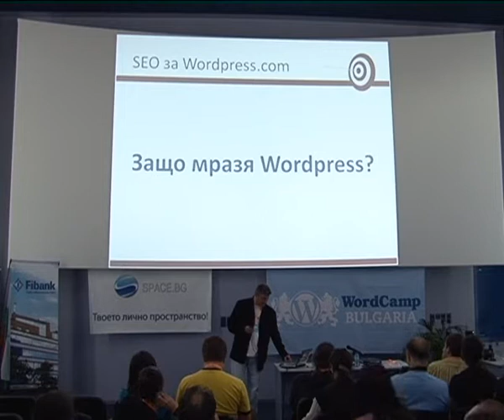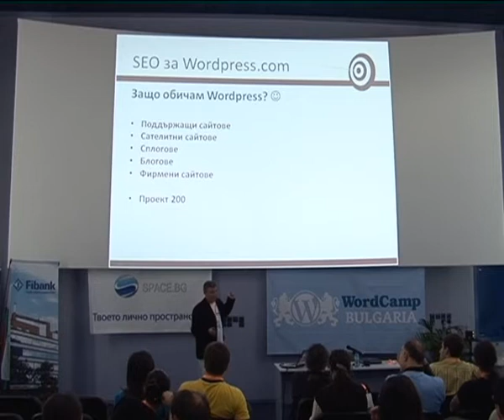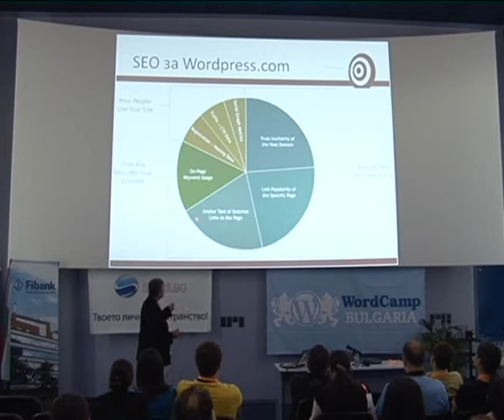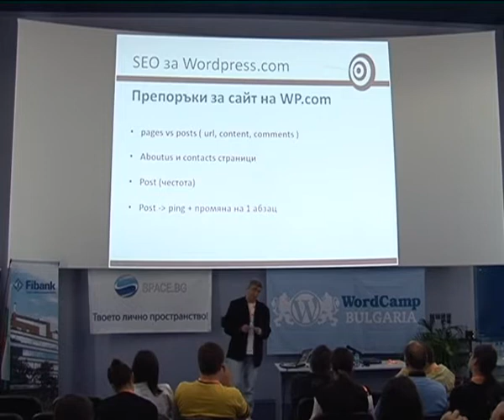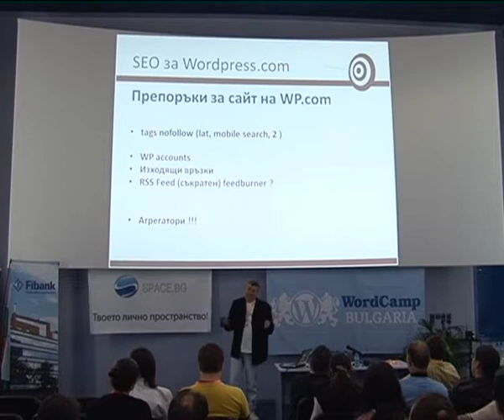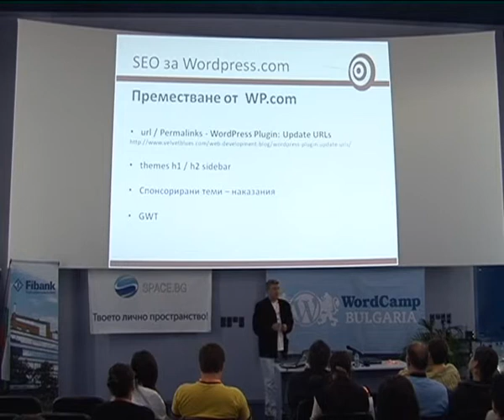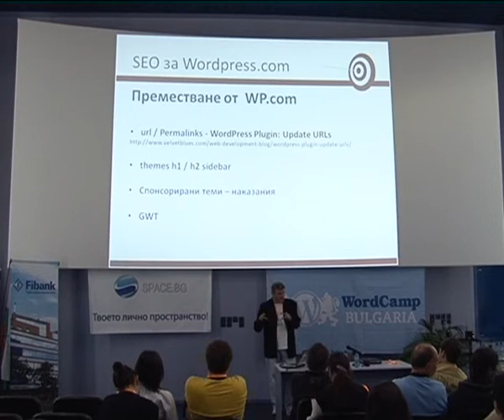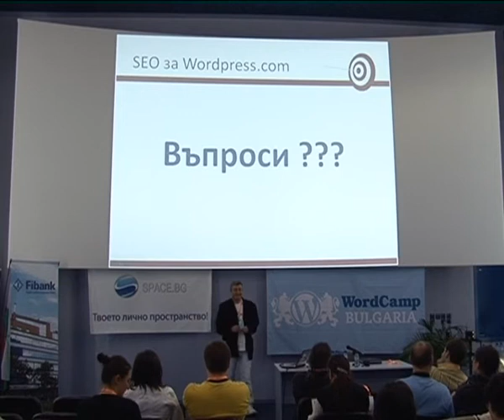Ognian Mladenov: Satellite sites on WordPress.com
Event: WordCamp Bulgaria 2010

SPEAKERS
Ognian Mladenov